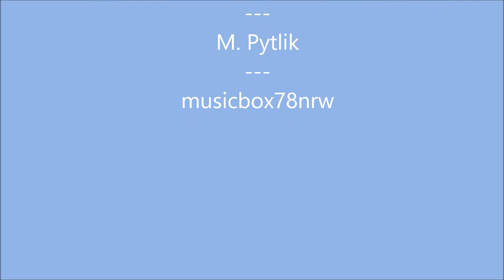Möge die Straße - Irische Segenswünsche - Irish Blessing - May the road rise - NGL für Hochzeit etc.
Ein weiteres Lied von meiner spontanen NGL_Session in den Sommerferien,

Möge die Straße uns zusammenführen
Irische Segenswünsche

May the road rise to meet you
Irish Blessing

Relativ frei gespielt/gesungen,
wer bis Minute 3 durchhält, wird mit einem kurzen Ausschnitt aus dem Pachelbel-Kanon belohnt ...